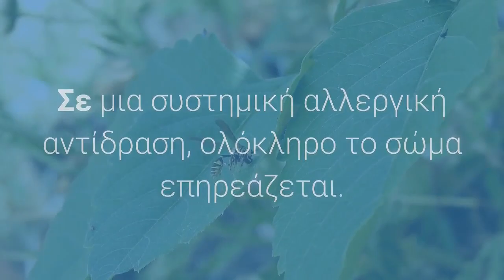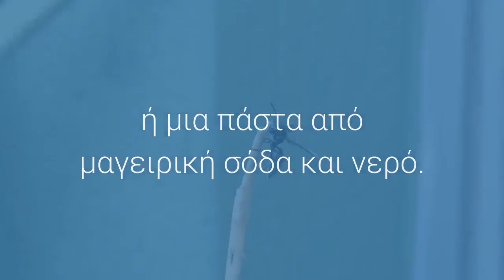Τσίμπημα από μέλισσα ή σφήκα: Τι συμβαίνει στο σώμα και πώς το χειριζόμαστε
Όταν σας τσιμπάει μια μέλισσα ή μια σφήκα, εγχέει δηλητήριο μέσω του κεντριού της στο δέρμα σας. Οι σφήκες έχουν κεντριά χωρίς ακίδες, που συνήθως παίρνουν μαζί τους μετά το τσίμπημα. Έτσι, αυτά τα έντομα μπορούν να τσιμπήσουν πολλές φορές μέσα σε λίγο χρόνο. Η μέλισσα έχει ένα αγκαθωτό κεντρί που παραμένει στο δέρμα του θύματος μαζί με τον δηλητηριώδη σάκο.
Περίπου 3% των ανθρώπων που δέχονται τσίμπημα από μέλισσα ή σφήκα έχει κάποια αλλεργική αντίδραση στο τσίμπημα και έως το 0,8% των θυμάτων από τσίμπημα μέλισσας έχουν σοβαρή και απειλητική για τη ζωή τους αλλεργική αντίδραση που είναι γνωστή ως αναφυλαξία.
Οι περισσότεροι άνθρωποι έχουν μόνο μια τοπική αντίδραση σε τσίμπημα μέλισσας. Στην κανονική αντίδραση σε τσίμπημα μέλισσας, το δέρμα κοκκινίζει και πονάει. Ακολουθεί τοπικό οίδημα ή/και κνησμός, αλλά ο πόνος εξαφανίζεται συνήθως μετά από μερικές ώρες. Στη λεγόμενη μεγάλη τοπική αντίδραση σε τσίμπημα εντόμου, το πρήξιμο, η ερυθρότητα και ο πόνος μπορεί να διαρκέσει μέχρι και μία εβδομάδα.

Σε μια συστημική αλλεργική αντίδραση, ολόκληρο το σώμα επηρεάζεται. Το θύμα μπορεί να αναπτύξει κνίδωση, ερυθρότητα ή πρήξιμο σε περιοχές του σώματος μακριά από το σημείο του τσιμπήματος. Τα συμπτώματα μπορεί να περιλαμβάνουν επίσης:

έμετο
ναυτία
διάρροια
ζάλη
Τι πρέπει να κάνετε για τσίμπημα από μέλισσα ή σφήκα:
Εάν έχετε γνωστό ιστορικό σοβαρών αντιδράσεων σε τσιμπήματα εντόμων ή αν αντιμετωπίζετε οποιαδήποτε σοβαρά συμπτώματα από εκείνα που αναφέρονται παραπάνω, καλέστε άμεσα έναν γιατρό ή τις Πρώτες Βοήθειες.
Προσδιορίστε αν το κεντρί είναι ακόμα στο δέρμα σας (αναζητήστε μια μικρή μαύρη κουκκίδα στο σημείο του τσιμπήματος) και αφαιρέστε το αμέσως όταν είναι ορατό στην πληγή. Πολλοί γιατροί συστήνουν τη χρήση ενός σκληρού αντικειμένου, όπως μια πιστωτική κάρτα ή ένα μαχαίρι για να το σύρετε πάνω από την περιοχή και να αφαιρέσετε το κεντρί. Το δηλητήριο της μέλισσας είναι στον σάκο του κεντριού, ο οποίος παραμένει στο δέρμα του θύματος και μπορεί να πάρει 2-3 λεπτά για να απελευθερώσει όλο το δηλητήριο. Έτσι η άμεση απομάκρυνση του κεντριού μπορεί να μειώσει τη σοβαρότητα του τσιμπήματος.
Εφαρμόστε πάγο ή κρύες κομπρέσες στην περιοχή για να μειώσετε την φλεγμονώδη απόκριση του οργανισμού.
Καθαρίστε την περιοχή με σαπούνι και νερό, στη συνέχεια εφαρμόστε μια κρέμα υδροκορτιζόνης για να μειώσετε τη σοβαρότητα της αντίδρασης. Εναλλακτικές θεραπείες περιλαμβάνουν μια πάστα φτιαγμένη από άψητο λιωμένο κρέας και νερό (το ένζυμο στο κρέας μπορεί να διασπάσει το δηλητήριο της μέλισσας) ή μια πάστα από μαγειρική σόδα και νερό.
Πάρτε ένα αντιισταμινικό, όπως η διφαινυδραμίνη σε μορφή ταμπλέτας ή/και κάποιο απλό αναλγητικό, όπως η ιβουπροφαίνη, ή ακεταμινοφαίνη για μεγαλύτερη ανακούφιση από τα συμπτώματα.